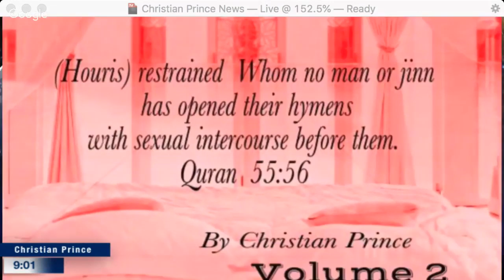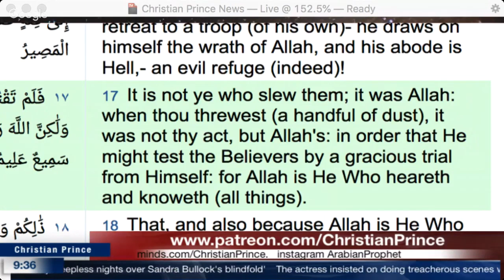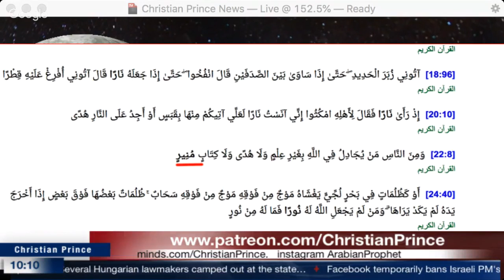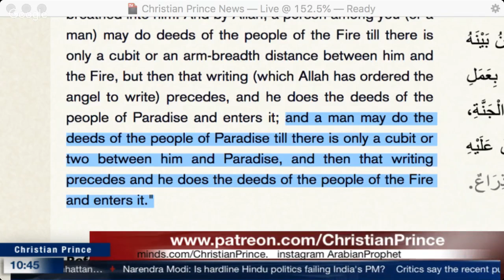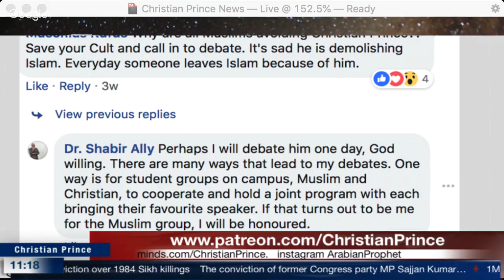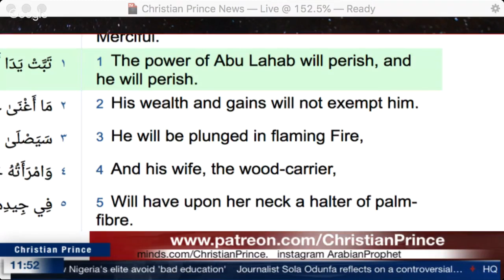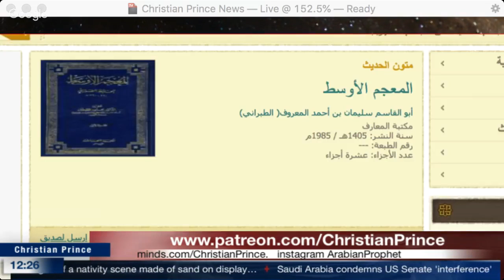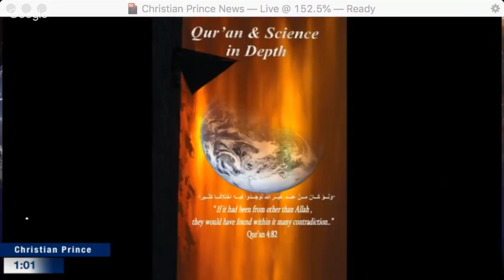Christian Prince - Weak hadith or Weak Islam?